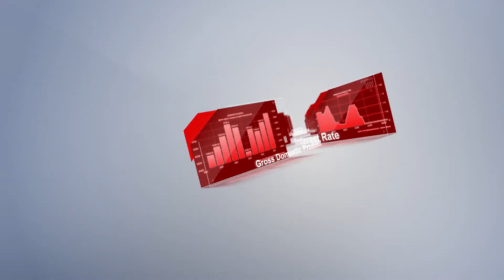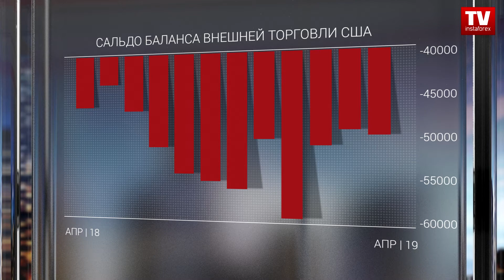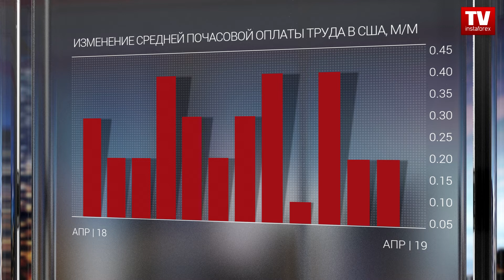Календарь трейдера на 6 - 7 июня: У доллара есть шанс отыграться (USD, EUR)